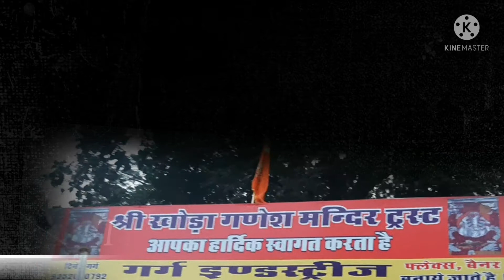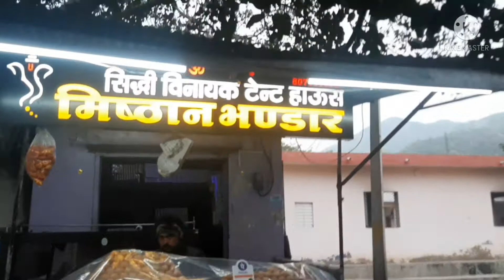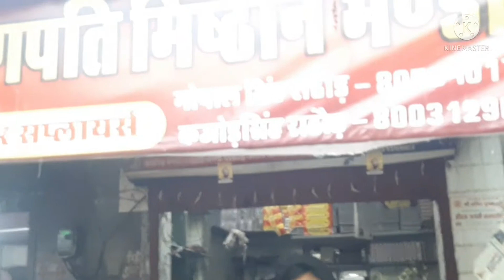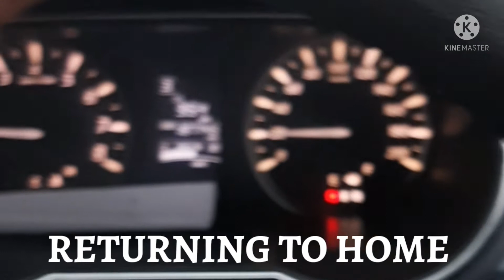मंदिर श्री खोड़ा गणेश. khoda ganesh Kishangarh.yatra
खोड़ा Ganesh

khoda ganesh mandir is situated at kishangarh, dist ajmer in rajasthan. this is almost 8 km from kishangarh.

hello, I am natwarlal Baheti.